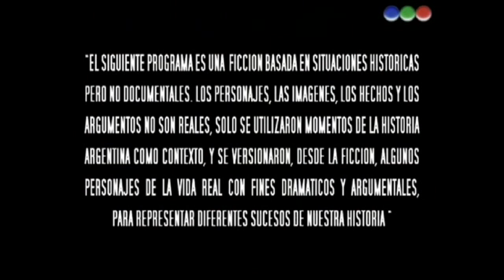Lo que el Tiempo nos dejó - Capitulo 2 - La Ley Primera 1/4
A través de la historia de dos hermanos con ideologías contrapuestas, este capítulo retrata "La noche de los Bastones Largos", ocurrido en 1966, durante la dictadura de Onganía.

Protagonizado por Luciano Castro, Nahuel Pérez Biscayart y Luis Machín. Con Sofía Gala, Martina Gusman, Manuel Callau y Luis Ziembrowski.

Libro: Patricio Vega.
Dirección: Luis Ortega.